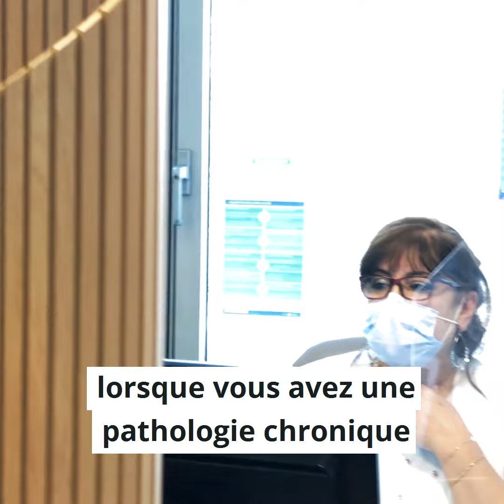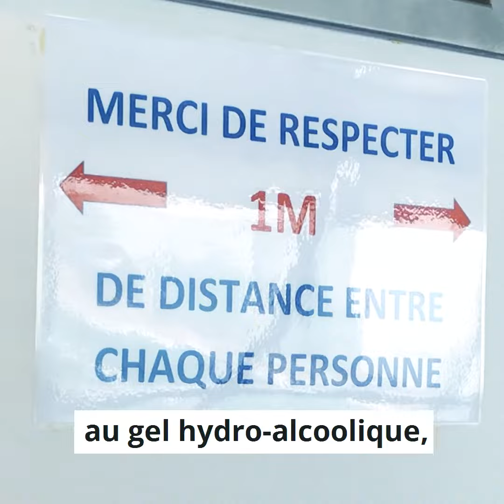Vous avez une pathologie cardiaque : ne renoncez pas à votre suivi ni aux urgences médicales